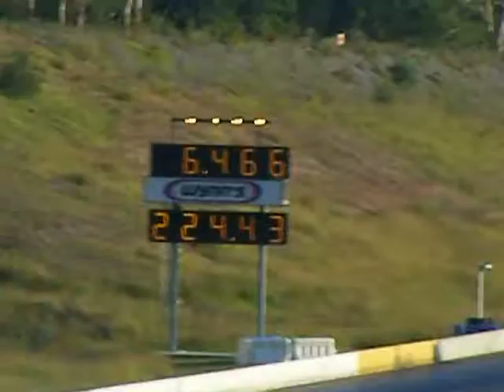2010 WSID Nostalgia Drags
Geoff Blake making a solo pass in his front engined dragster.